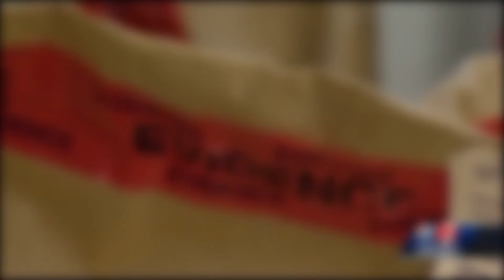Candid Conversations-Season 6- EP 95- Gail Gardner, Sexual Abuse, Gail's Law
We had a conversation with Ms. Gail Frances Gardner find out more about “Gail’s Law” a bill co-sponsored by Linda Stewart, Florida State Senator District 13 and State Representative Emily Slosberg, adopted by the 2021 Florida Legislature and signed into law by Governor Ron DeSantis.

Ms. Gail shares her story on being Sexually Assaulted and her mission to advocating, educating and promoting social justice for women including Human Trafficking, Sexual Abuse & Domestic Violence.